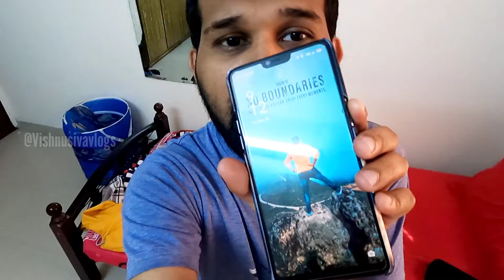ഇതൊക്കെ നമ്മടെ കേരളത്തിലും കൊണ്ടുവരണം | Way To World Vlogs | DV9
നമ്മക്ക് വീണ്ടും തുടങ്ങിയാലോ ഗുയ്സ്.
LET’S BE FRIENDS!